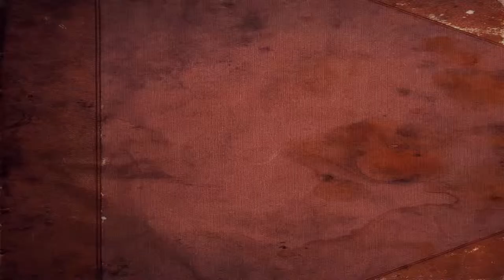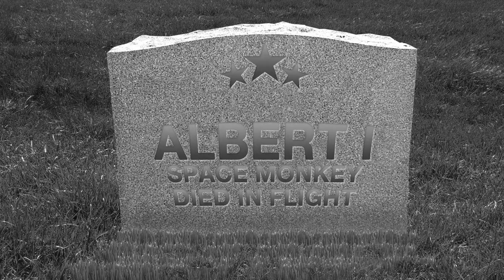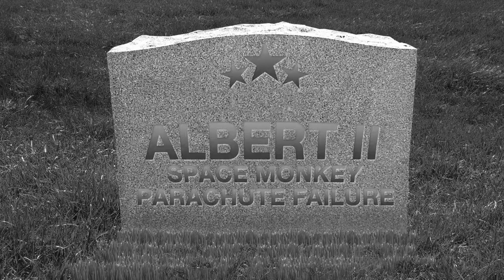Space Monkeys, America's True Heroes: The True Story of Nasa's Ape Top Guns - Laughing Historically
You saw James Franco battle the apes, now its time for some real (mostly) stories of ape science gone horribly wrong. In this episode of Laughing Historically, We celebrate the end of the Space Shuttle program by discussing how it all began, with space monkeys! Throughout the Space Race, Russia and America used countless animal astronauts to test the effects of space on a living being and this is their story.

ABOUT US:
Join brothers Brandon and Nevin on their crazy trip through time as they dive into some of the weirdest (but true!) and most interesting bits of world history. Laughing Historically is a fun educational web show that’s teacher/classroom friendly and great for kids of all ages!